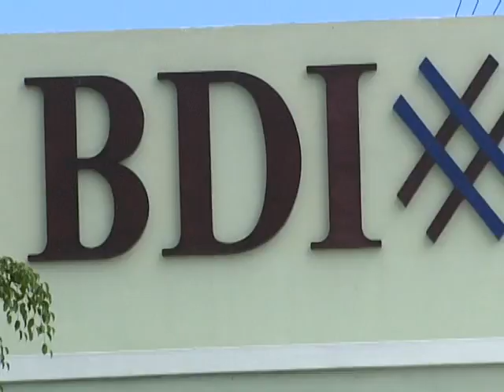Fernández no acompaña a Magarita Cedeño en actos de toma de mando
El ex presidente de la Republica, Leonel Fernádez, luego de ceder el poder a Danilo Medina, se reunió con familiares, empresarios y ministros.